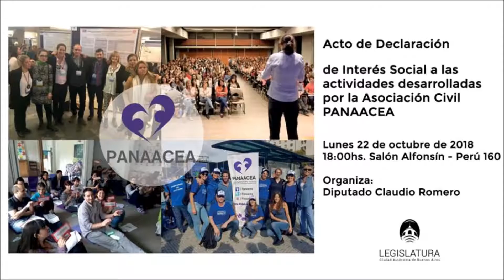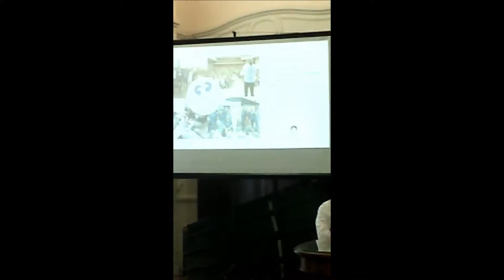DRA ALEXIA RATTAZZI " PERSONALIDAD DESTACADA"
ACTO DE DECLARACIÓN PERSONALIDAD DESTACADA EN EL ÁMBITO  DE LAS CIENCIAS MEDICAS A LA DRA  ALEXIA RATTAZZI EN LA LEGISLATURA DE LA CIUDAD DE BUENOS AIRES ORGANIZADO: DIPUTADA CAROLINA ESTEBARENA EN EL SALÓN ALFONSIN.